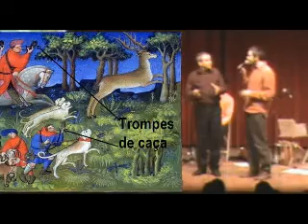MT Reclam-Herald-Corneta.wmv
Inici de la sessió pedagògica "Música Tradicional" on es mostren tocs senzills amb funcions molt primàries: reclams d'ocells, trompes de caça, heralds, cornetes militars...